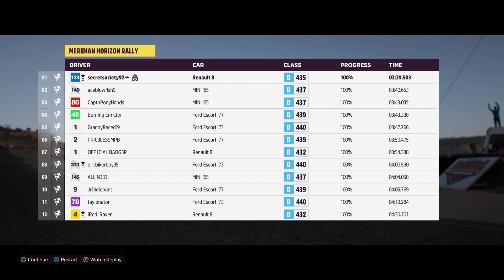Rally Adventure Playthrough - Grit Reapers - Part 4 (Forza Horizon 5)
With the Hot Wheels expansion being decent but not wholly spectacular can this rally expansion be even better?